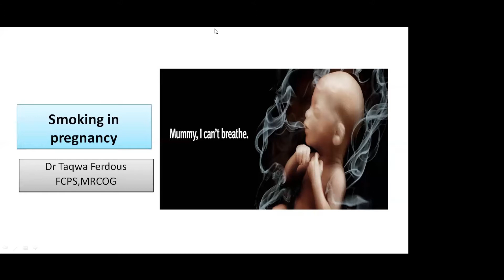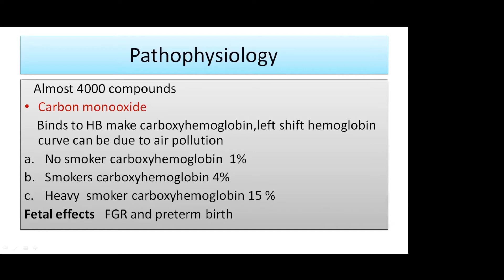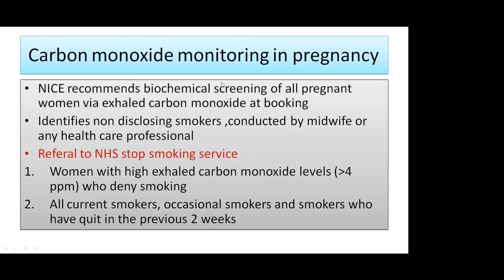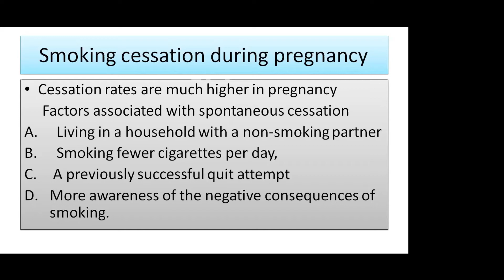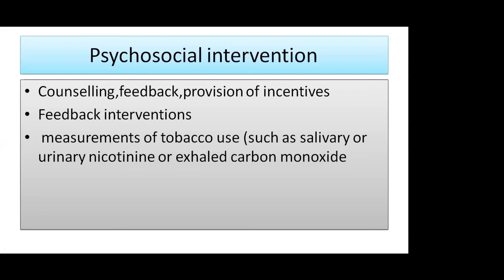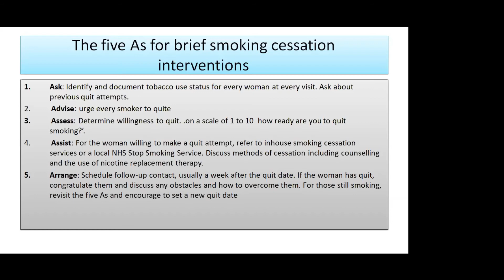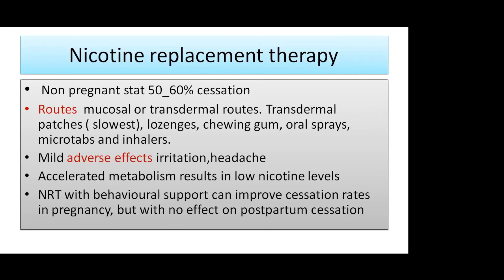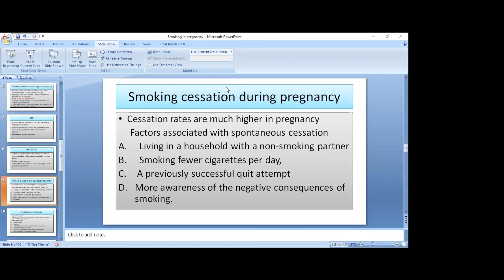MRCOG 2 - Lec 88 || Smoking in Pregnancy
MEDHOME® is making learning easy & interesting.
Lec by Dr Taqwa